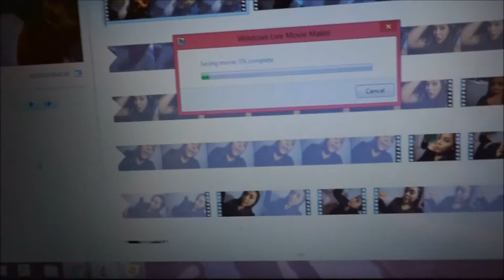VlogMAS day 5